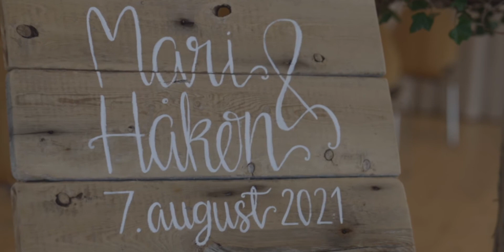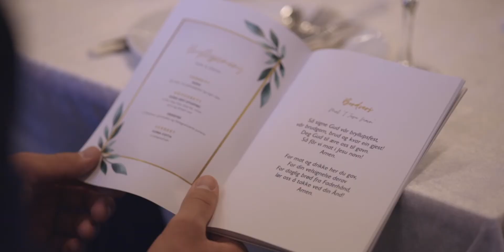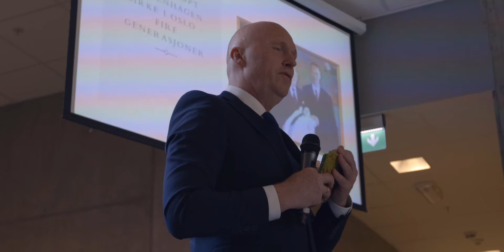Mari og Håkon // Bryllupsvideo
Hva hadde du til bryllupsmiddagen? Disse gikk for Sushi og Injera!

Noen mennesker er fulle av overraskelser. Mari og Håkon er slike. En mer gjennomført vielse, krydret med overraskelser, skal du lete lenge etter.

Det var rett og slett en fest å feire med dere, og ikke minst å få filme dere.

Bli gjerne med å gjenoppleve feiringen her.